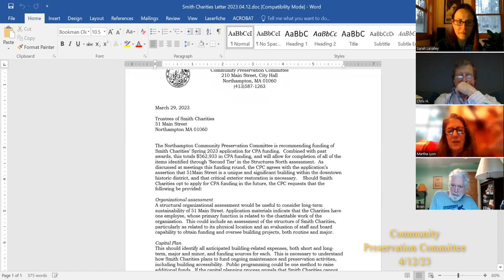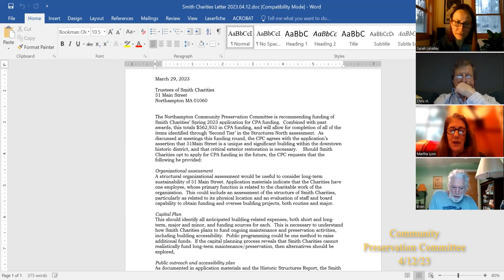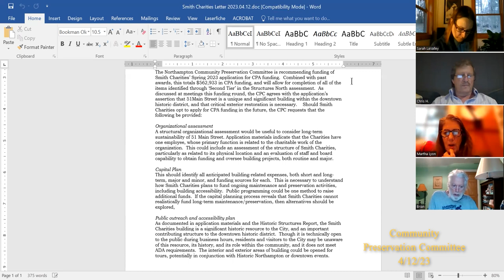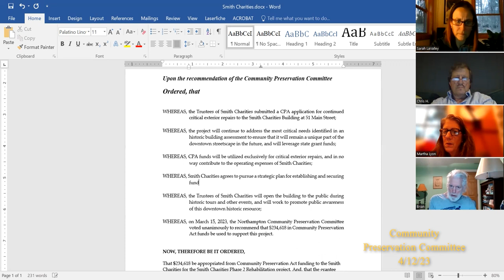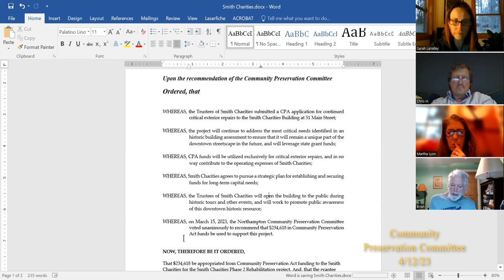Northampton Community Preservation Committee 4/12/23